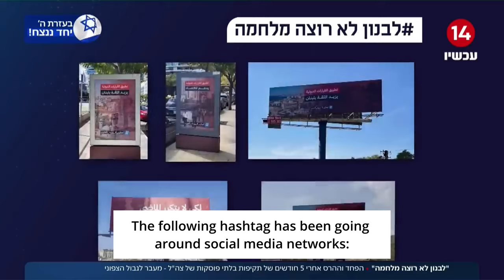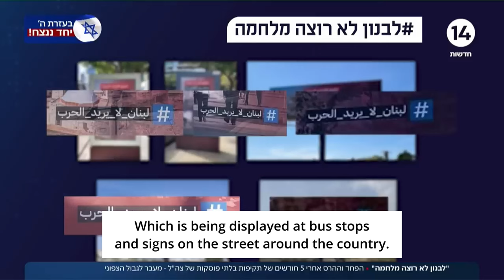WARNING ⚠️ The Impending Israel Lebanon War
We are officially hearing the on-the-ground response from Lebanese people who are coming out expressing how they are totally against a war with Israel. A large population of them are speaking up because they have been through traumatic times in the past and fully understand what a war would mean for their country, economy and lives. These are the interviews and responses that you are not seeing in mainstream media, so tune in right now to understand how Lebanese people are being forced into a war they truly do not want.

This is my full-time work and I can't do this without your support.